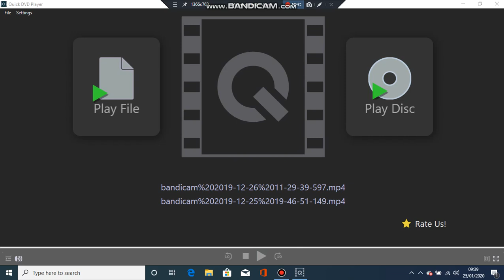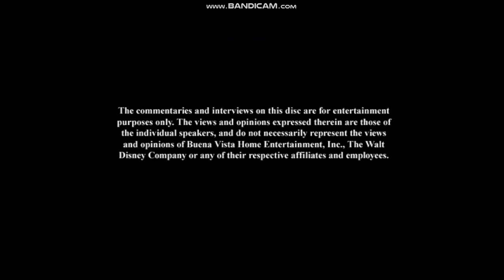Opening To A Christmas Carol Audio Description 2010 UK DVD